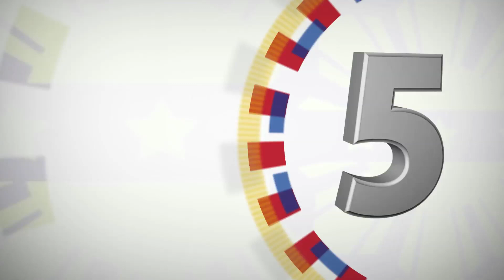Turnover of the Two Philippine National Police (PNP) Kidnap Victims 5/19/2018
Tactical Operations Group (TOG) XI, Old Airport, Sasa, Davao City

President Rodrigo Roa Duterte met with the two Philippine National Police (PNP) officers who were kidnap victims of the Abu Sayyaf group (ASG) at the Tactical Operations Group (TOG) XI in Sasa, Davao City.

The two policewomen were identified as PO3 Benierose Alvarez and PO1 Dinah Gumahad. They were abducted by the members of ASG in Patikul, Sulu on April 29, 2018 along with other two civilians naming Blas Jackosalim Ahamad and Faizal Ahidji.

Through the negotiations initiated by the local government of Sulu, PO1 Gumahad was released on May 15, 2018. It followed by the release of PO3 Alvarez on May 16, 2018.

Office of the Presidential Adviser on the Peace Process (OPAPP) Secretary Jesus Dureza, Moro National Liberation Front (MNLF) leader Nur Misuari, Armed Forces of the Philippines (AFP) Chief of Staff General Carlito Galvez, and Philippine National Police (PNP) Director General Oscar Albayalde were also present during the event.